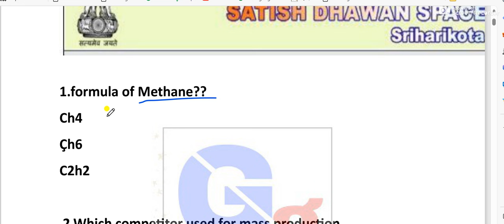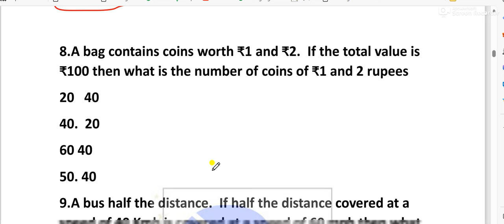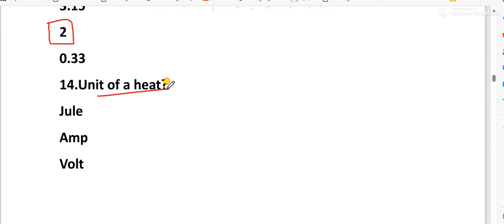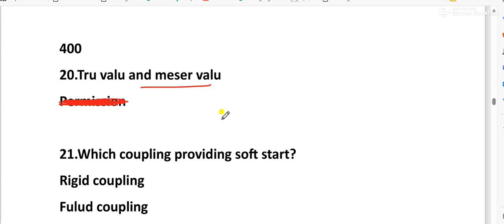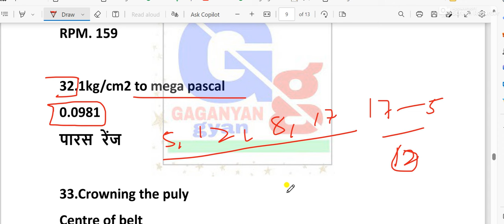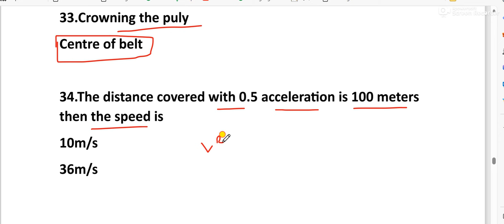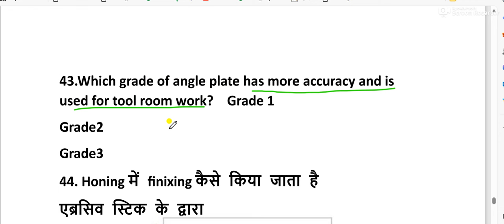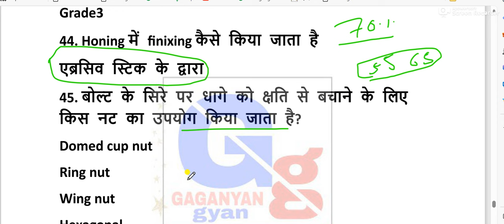ISRO SDSC exam review Full analysis question paper fitter|| sdsc answer key Satish Dhawan space